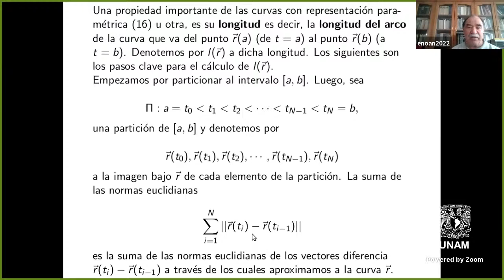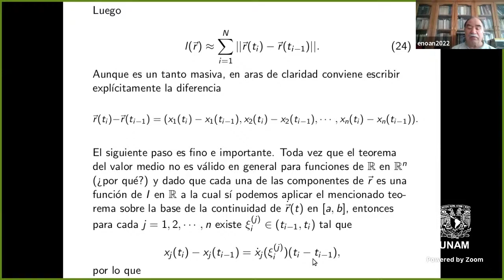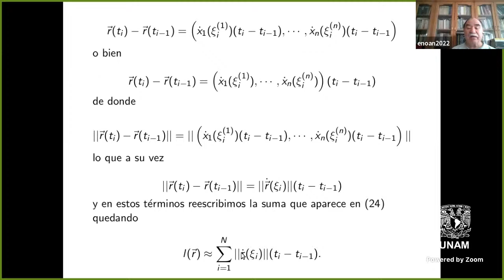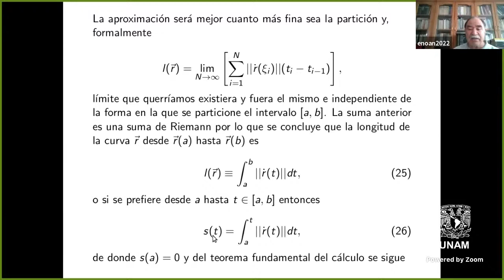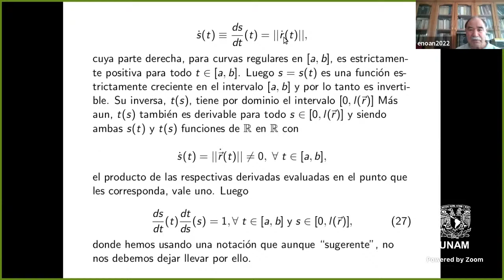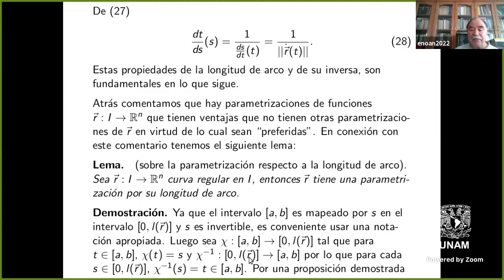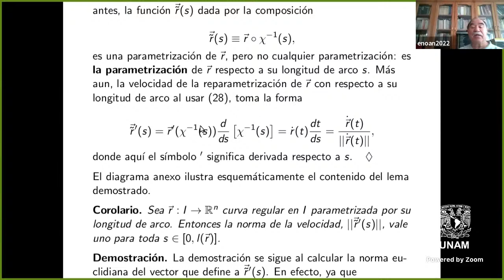Cálculo III: Curvas en R^n. Curvatura y Torsión.